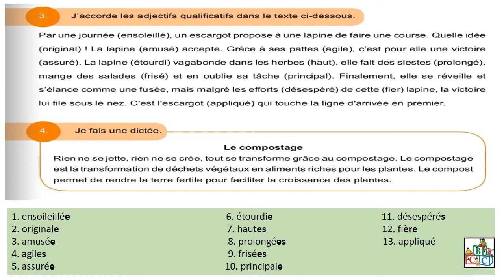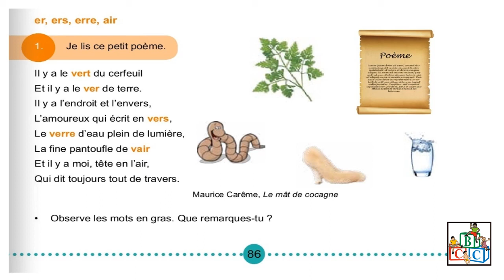BCC School Grade 5 French- Tuesday 28.04.2020